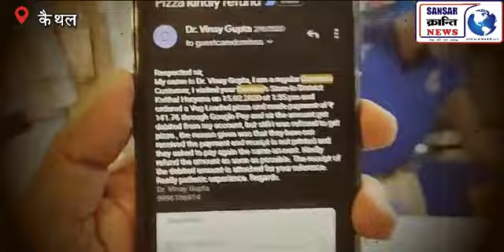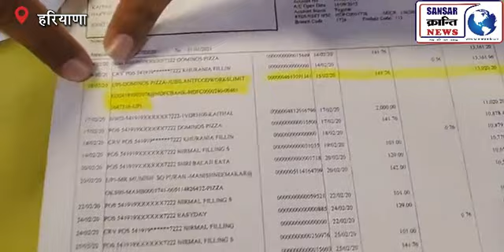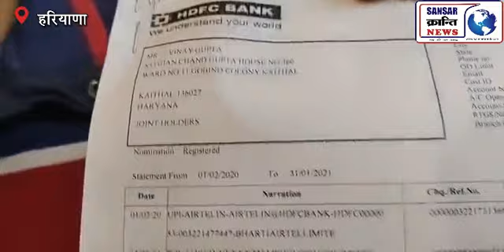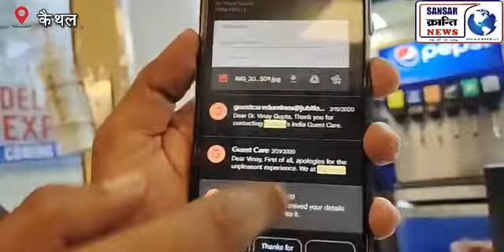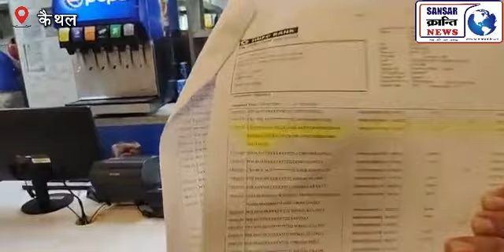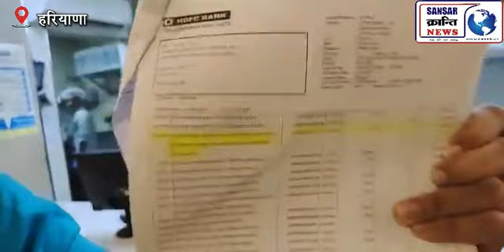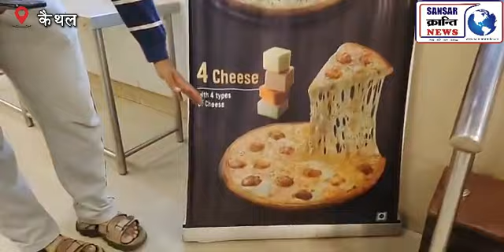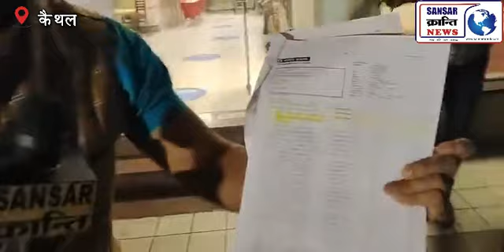क्या धोखेबाज है डोमिनोज पिज्जा ! करोड़ों का चूना ! कैथल पदमा सिटी मॉल से देसी पड़ताल LIVE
क्या डोमिनोज पिज्जा उपभोक्ताओं के साथ कर रहा है धोखाधड़ी ! कैथल पदमा सिटी मॉल से देसी पड़ताल